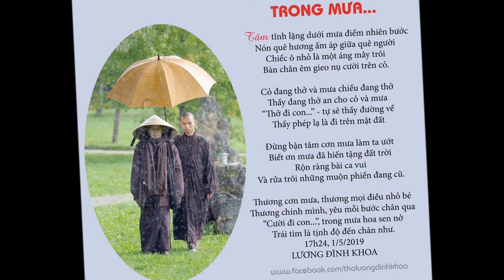🌲 TRONG MƯA [Thiền ca Làng Mai] - Nguyễn Xuân Khoa phổ từ thơ Lương Đình Khoa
Con và bạn Xuân Khoa đã xử lý làm BEAT - KARAOKE cho bài thiền ca này. Con kính mời đại chúng cùng lắng nghe bản có lời mới (đệm piano) và bản BEAT hát theo
💦 ☘Từ bức ảnh Thiền sư Thích Nhất Hạnh đội nón điềm nhiên bước trong mưa bên một vị đệ tử đang cầm ô che để mưa không ướt tới Thầy, Phật tử Lương Đình Khoa đã có nhiều xúc cảm, viết thành bài thơ "Trong mưa".
"Thực sự những bức ảnh về Thiền sư Nhất Hạnh mỗi lần bắt gặp luôn mang đến cho mình một cảm xúc rất đặc biệt: Thấy ấm áp, gần gũi, bình an - sự bình an toát lên từ thẳm sâu tâm hồn, qua từng cử chỉ, ánh mắt, nụ cười, giọng nói". - Lương Đình Khoa chia sẻ.
Và nhân duyên tự tìm gặp những nhân duyên, để trong khóa tu mang tên "Một nhà sum họp" vừa qua , một Phật tử trẻ khác tên là Nguyễn Xuân Khoa đã đọc được và phổ nhạc thành ca khúc "Trong mưa"mang âm hưởng Thiền ca.

Mời quý vị cùng theo dõi và hòa nhịp cùng những giai điệu, ca từ mang chất liệu nuôi dưỡng của tình thương và sự an bình qua video do người phổ nhạc tự đàn và hát.
 🙏TRONG MƯA
Thơ Lương Đình Khoa
Nhạc Nguyễn Xuân Khoa
Mưa về(Am), (Dm) lá rơi
Lòng ai(G), vẫn hoài vương(Am)
Mưa về(Am), nắng phai(Dm)
Lòng ta(G) vẫn điềm nhiên(Am)

Tâm tĩnh lặng(Am) dưới mưa điềm nhiên bước
Nón quê hương(Dm) ấm áp giữa quê người(Am)
Đừng bận tâm(Dm) cơn mưa làm ta ướt(Am)
Biết ơn mưa(E) đã hiến tặng đất trời(Am)

Chiếc ô nhỏ(Am) là một áng mây trôi(Dm)
Bàn chân êm gieo(G) nụ cười trên cỏ(Am)
Cỏ đang thở (Am) và mưa chiều đang thở
Thầy đang thở(Dm) cho cỏ và mưa(Am)
Thở đi con(Dm) tự sẽ thấy đường về(Am)
Thấy phép lạ(G) là đi trên địa cầu(Am)

Thương cơn mưa(Am), thương mọi điều nhỏ bé(C)
Thương chính mình(G), yêu mỗi bước chân qua(Am)
"Cười đi con(Dm)", trong mưa hoa sẽ nở(Am)
Trái tim ta(G) là tịnh độ trần gian(Am).

🎯 Mọi góc nhìn về 3 tập sách "VỀ NHÀ ĐI", "TUỔI THANH XUÂN ĐÔI CHUYẾN TÀU ĐI LẠC" & "AI RỒI CŨNG PHẢI..."